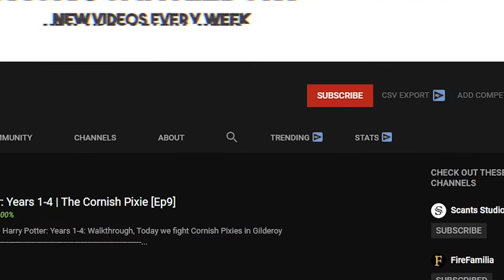MOVING DAY! | TubeCraft S1: Episode 15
►This Is Episode 15 Of TubeCraft.S1, Today I move over to my new Base!

►Follow TubeCraft on Social Media!